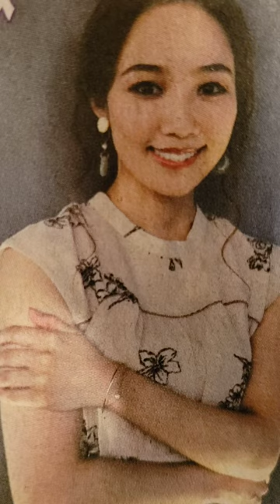👩咲妃みゆ ミュージカル NINE